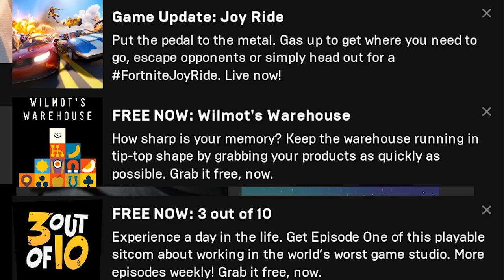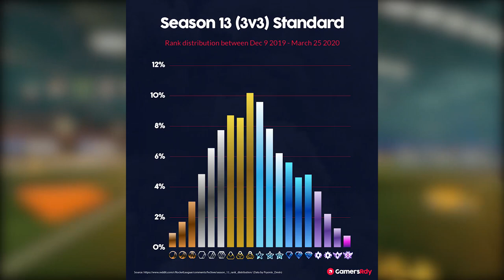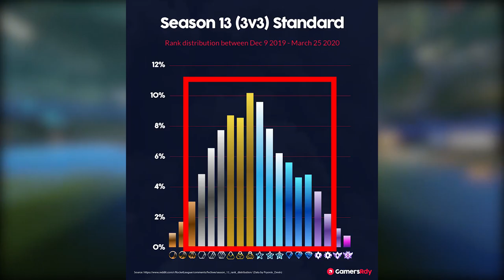ROCKET LEAGUE FREE TO PLAY | Why I'm WORRIED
With Rocket League going free to play, I thought I'd share the 2 big reasons why I'm worried for the game that you probably haven't thought about yet. Hopefully what I say doesn't come true when Rocket League goes F2P. In Epic Games we trust...
1. Weapon - Grant
2. Pinata - El Neon
3. Straight Fuego - Matt Large
4. Soupandreas & inverness - Hours [Monstercat Release]
5. Hollywood Principle - Breathing Underwater (Ether Remix) | Melodic Dubstep
🔌Where I Get My Music:
⏱️Timestamps:
Intro - 0:00
Overview - 0:20
Epic Games Issues - 1:20
Game Balance Issues - 3:40
Giveaway - 7:44
Outro - 8:15
- SpookLuke